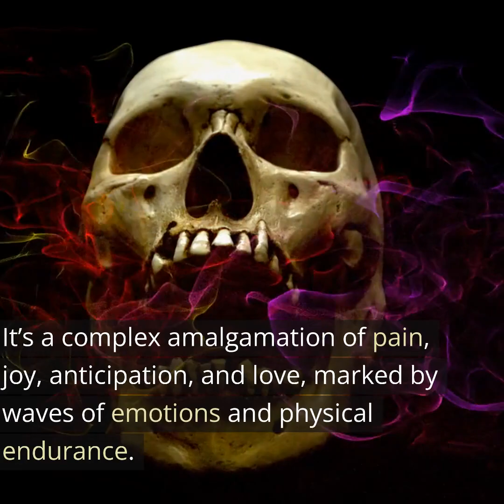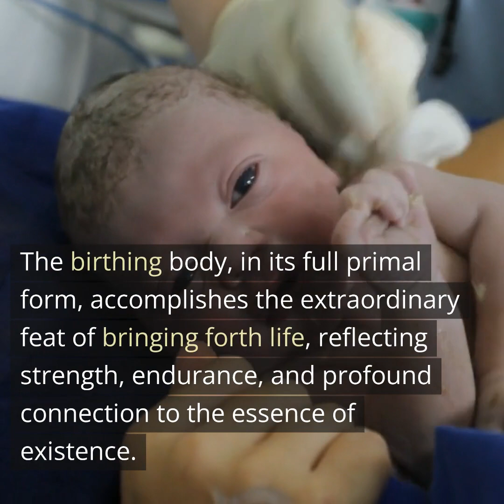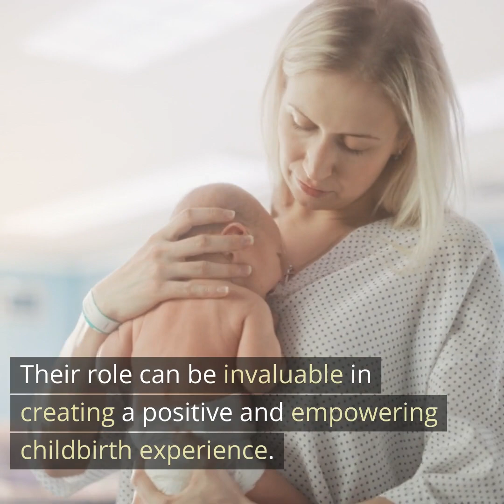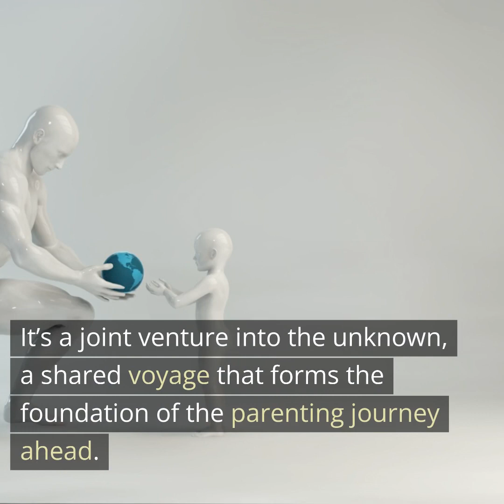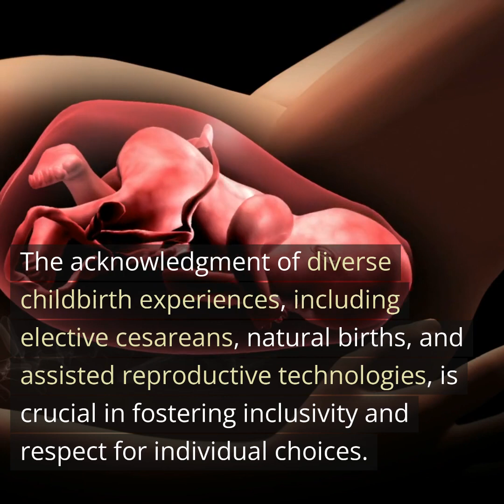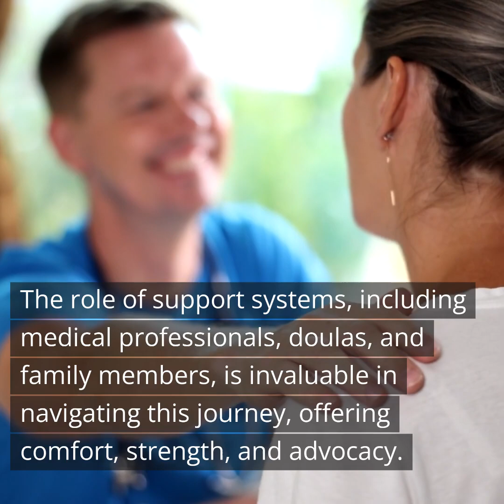The Childbirth Experience: A Journey of Strength and Love